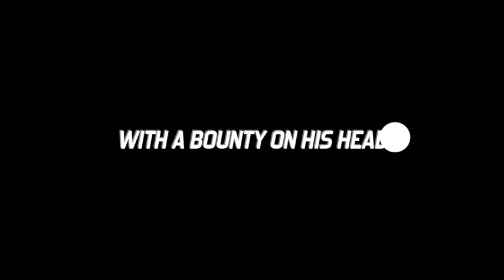Jonathon Wick On the Run (Trailer) | ASB Films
This is a trailer for a short film called Jonathon Wick On the Run. This is a spin-off of the real John Wick.